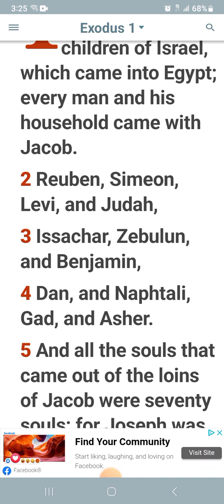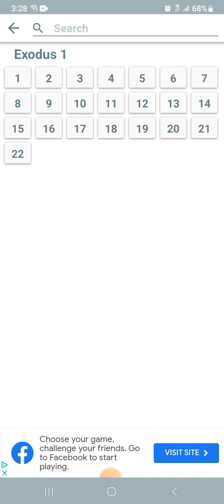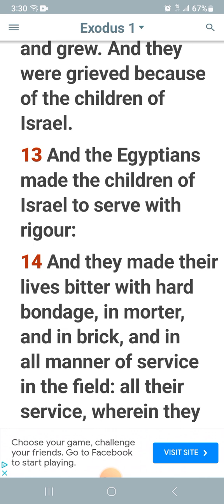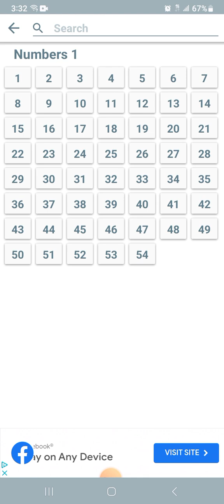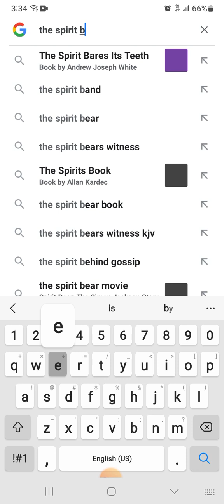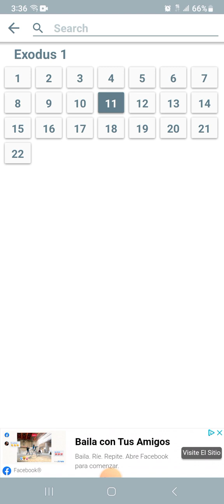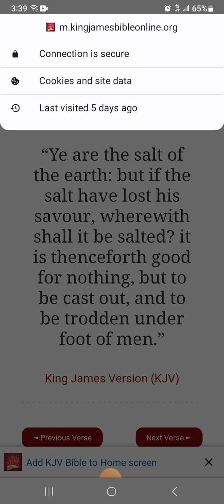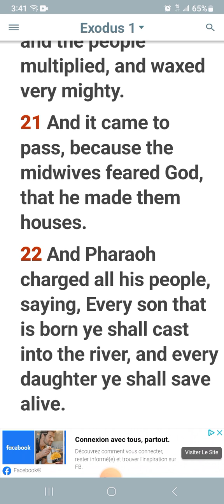Righteous spirit on the midwives in Egypt